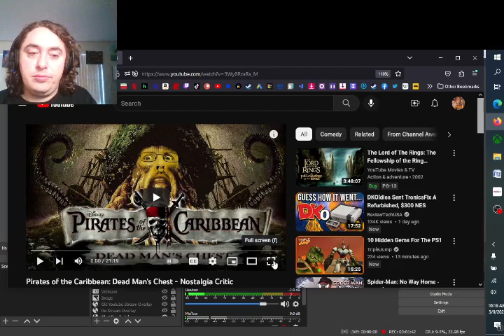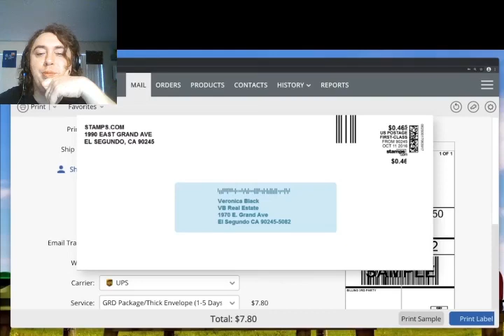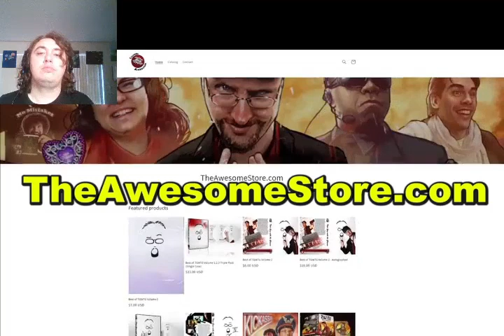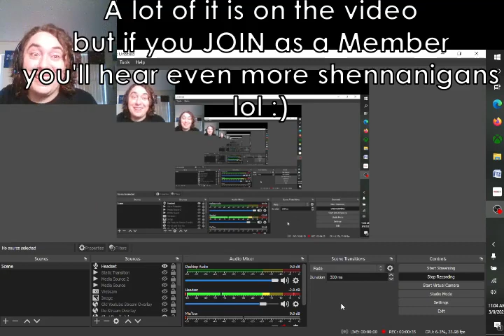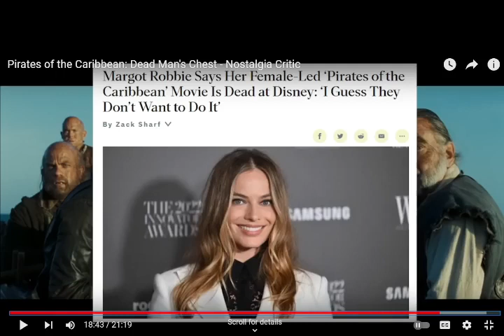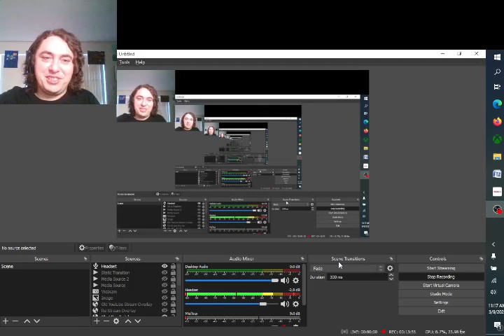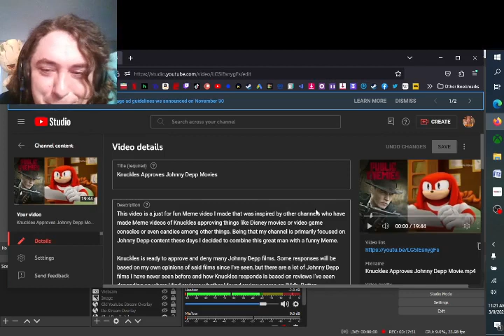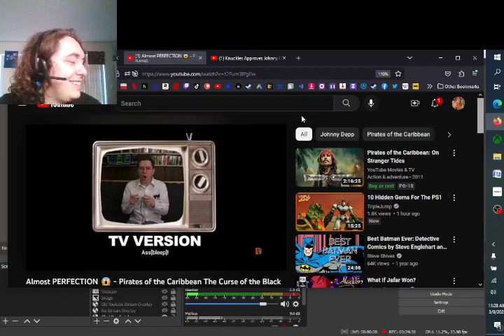Pirates of the Caribbean Dead Man's Chest - Nostalgia Critic Reaction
I am only a day late this time. Had some editing to do which took longer to edit because I had been working all day and had to take my laptop with me and spend little time editing as I have to work my regular job. Anyways Nostalgia Critic's review of Dead Man's Chest is amazing!

This is a very entertaining video by Nostalgia Critic once again from Channel Awesome! Doug Walker is a very funny man who has great comedic timing. By the way, I hope after seeing this video you'll watch my review of Pirates of the Caribbean The Curse of the Black Pearl as well:

I briefly mention my wife's Etsy Shop. She recently started her Etsy shop in February. She is trying to sell her well-made coasters and other cute Knitting and Crochet she has done. She also has some nice paintings: